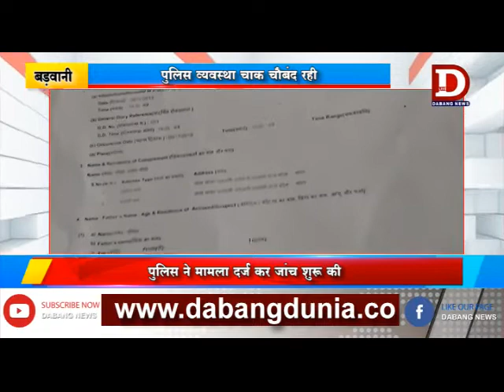BARWANI किन्नर मारपीट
अयोध्या के फैसले के बाद नगर में पुलिस व्यवस्था चाक चैबंद रही लेकिन देर शाम पाला बाजार चैकी के समीप किन्नरों के साथ मारपीट की घटना सामने आई जहा पुलिस ने दोनों पक्षो की रिपोर्ट रात को लिख कार्यवाही की है।